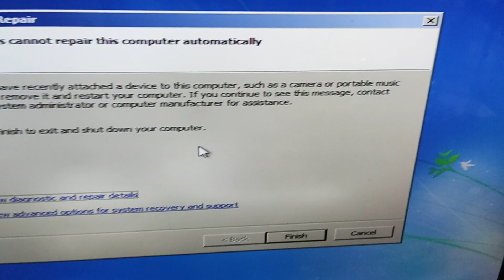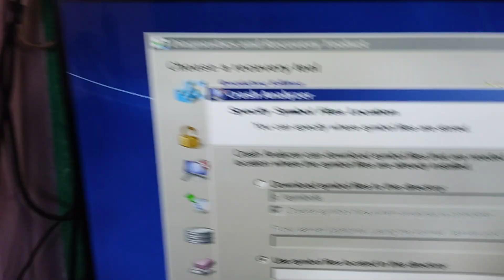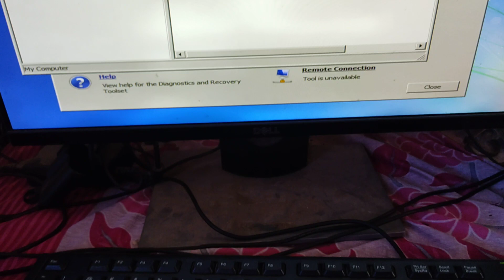Windows crash system Kaise theek Karen Jankari ke liye Mera video avashya Dekhen#bkc111